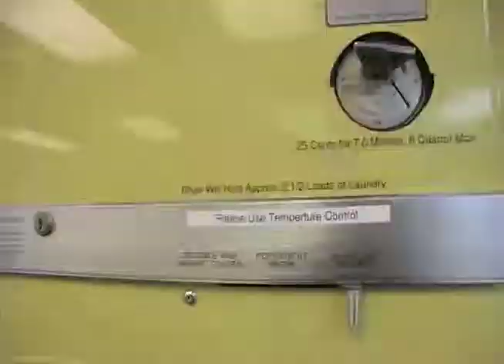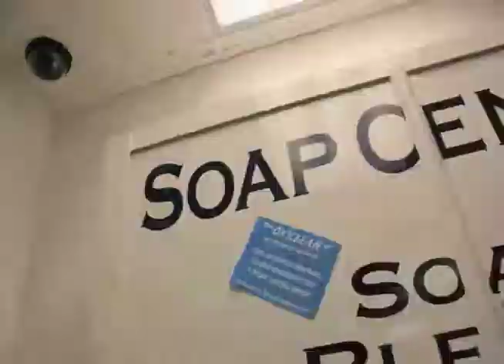Laundry Cycles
The daily routine.  Keep it clean.